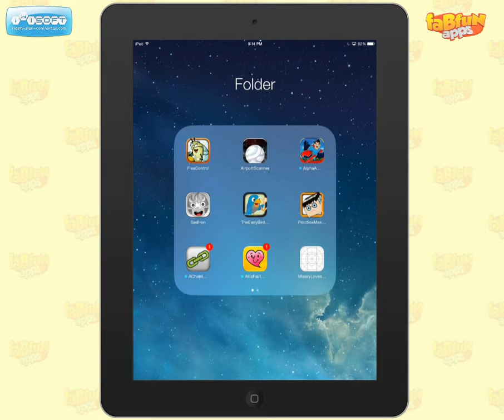Scanner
Get the persecuted ball home - big brother is watching